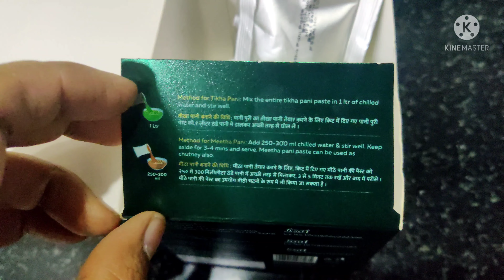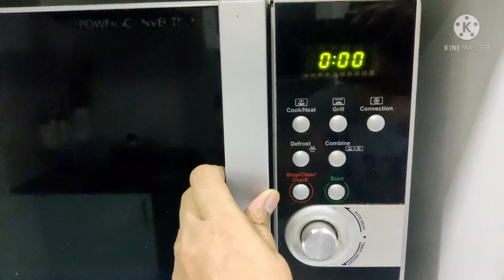VLOG/ Sid's settaigal /Palak keerai vachi super recipe/veetuku vandha Namma subscriber/ semiya Upma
cast-iron saucepan
wonderchef chopper
plain saree
mini casserole
philips Epilator
Railway station style wall clock:
black & gold wall clock :
statue ofBuddha
Buddha wall painting
Metal lantern
Agaro 25 ltr Oven :
Philips food processor:
Treo by Milton Triply stainless steel fry pan :
kitchenAce airtight food container:
Metal shelve :
stainless steel kitchen dish rack :
prestige stone fry pan :
wooden spice box :
Glass oil dispenser:
white kitchen counter shelf :
counter top bottle organizer:
Lint roller
fridge storage baskets: